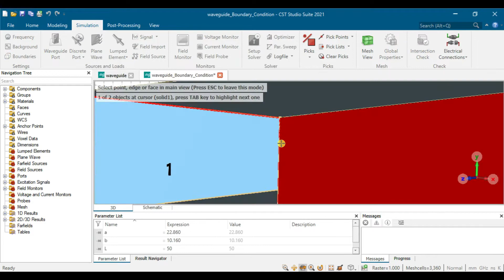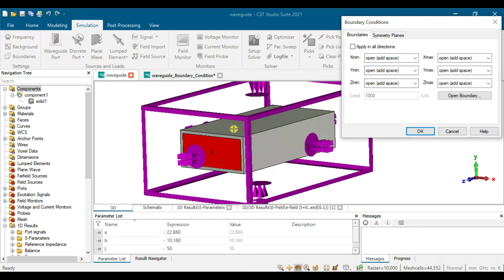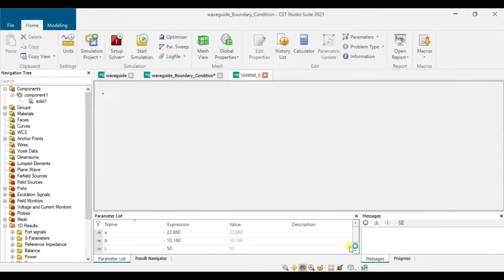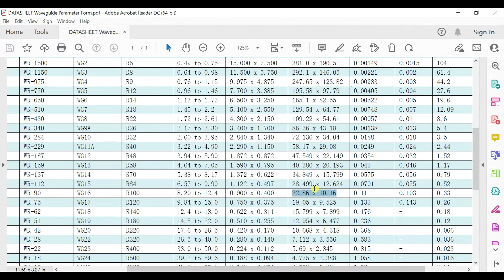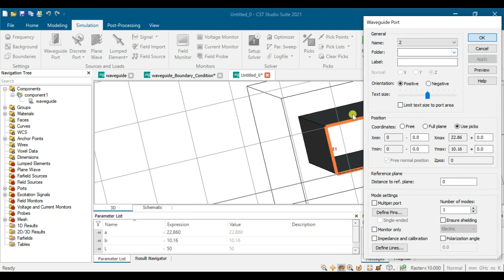Design Rectangular Waveguide in CST-Electric Boundary Condition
How to Design Rectangular Waveguide in CST-Electric Boundary Condition
*For self-learning purposes, I hope this helps. Enjoy! ^_^

Rectangular waveguide WR90 (X-band)
Operating Frequency: 8.2 to 12.4 GHz
Cutoff frequency 6.56 GHz